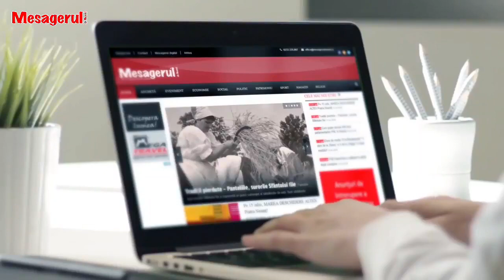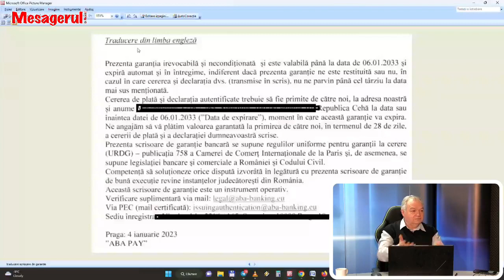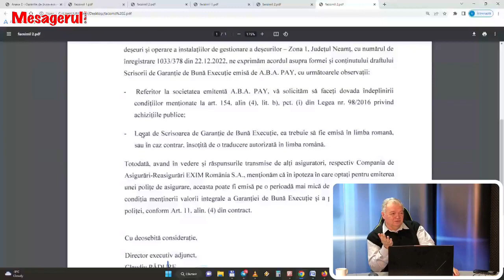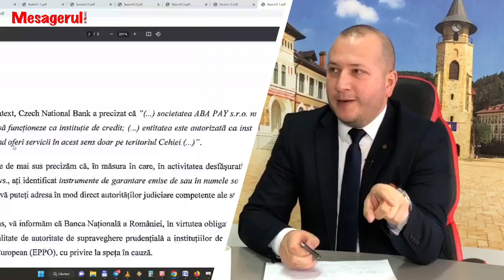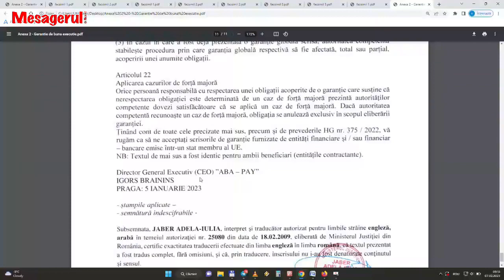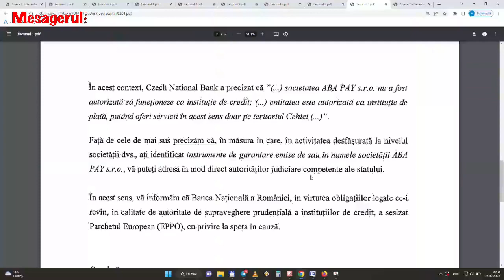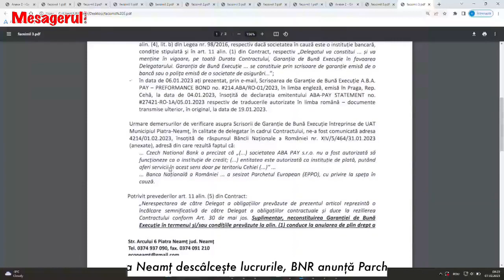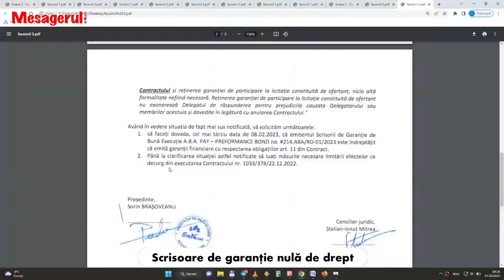Cafeaua de dimineață 09.02.2023. Invitat - Andrei Carabelea, primarul municipiului Piatra Neamț